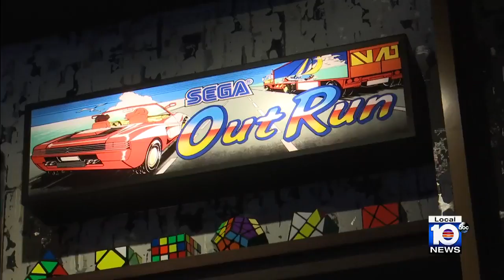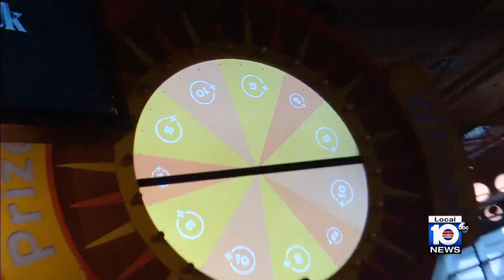Puttshack brings high-tech indoor mini golf to Miami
Indoor miniature golf got a modern tech upgrade with a stroke of wild imagination in Miami’s Brickell City Centre.